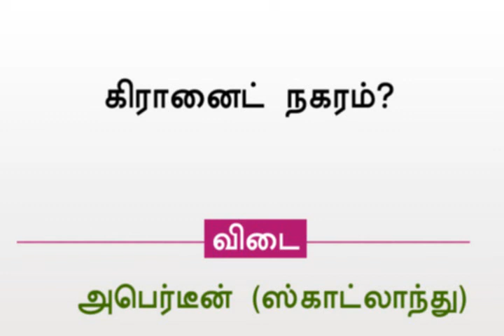Top 10 tnpsc question - Current Affairs பொது அறிவு வினா விடைகள்